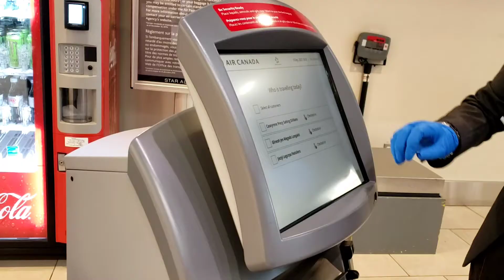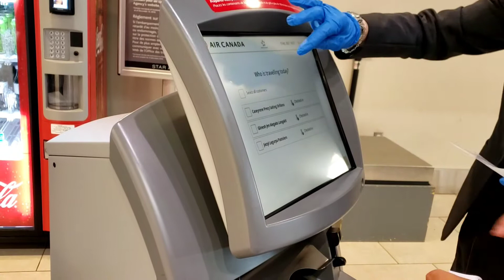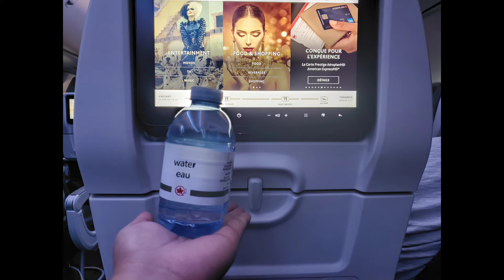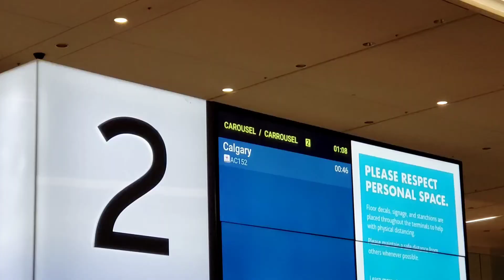Byaheng Toronto|Faithope Tv